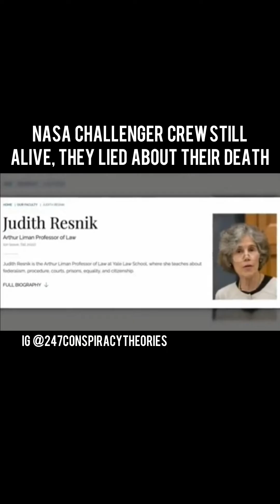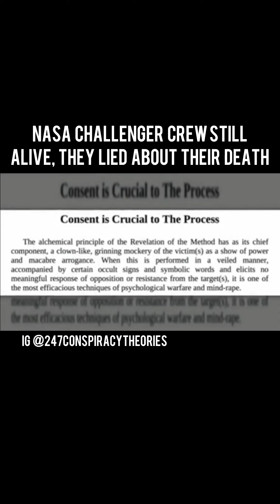NASA challenger crew still alive?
The NASA Challenger mission was a space shuttle mission that ended in tragedy when the spacecraft exploded shortly after liftoff on January 28, 1986. The seven crew members on board, all of whom lost their lives, were Commander Francis R. Scobee, Pilot Michael J. Smith, Mission Specialists Ronald McNair, Ellison Onizuka, and Judith Resnik, Payload Specialist Gregory Jarvis, and Christa McAuliffe, a high school teacher selected as the first participant in NASA's Teacher in Space program.

The Challenger disaster was a seminal event in the history of space exploration, leading to a major investigation and changes in the way NASA approached space missions. The crew members have been honored in various ways, including the naming of schools, streets, and other public places after them, and their legacy continues to inspire future generations of space explorers.